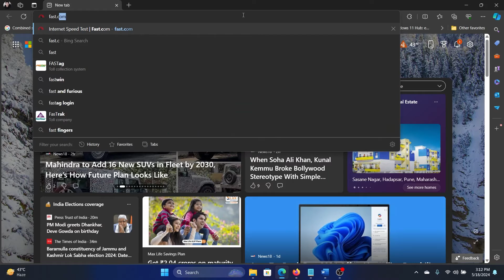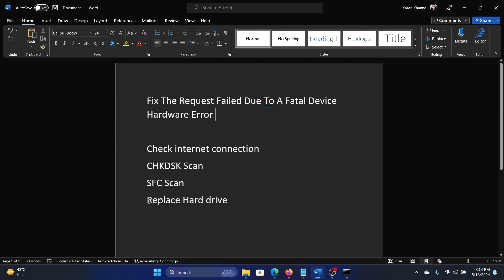How to Fix The Request Failed Due To A Fatal Device Hardware Error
If you wish to Fix The Request Failed Due To A Fatal Device Hardware Error, then please watch this video for the resolutions.